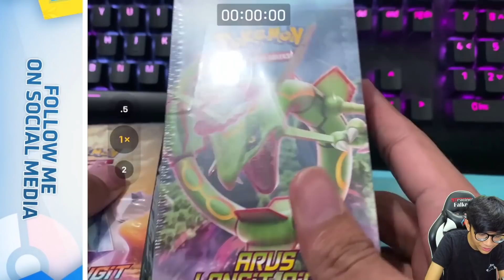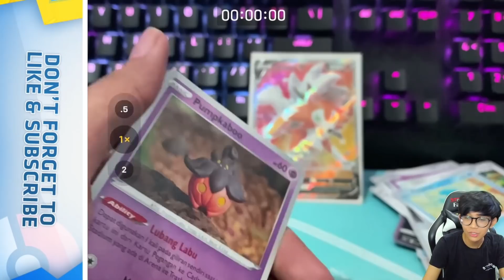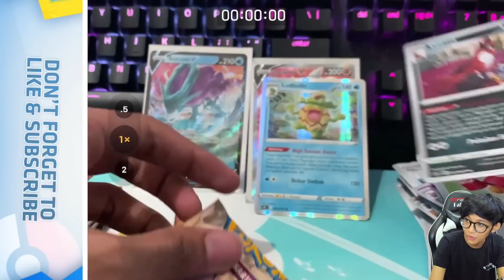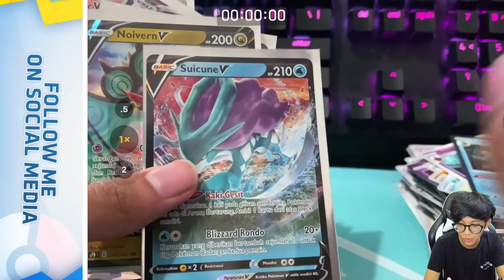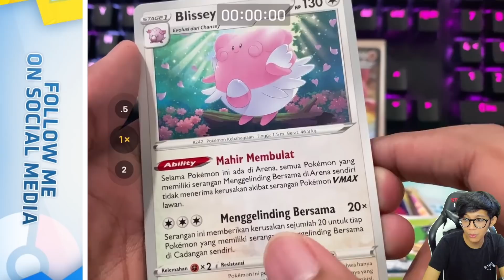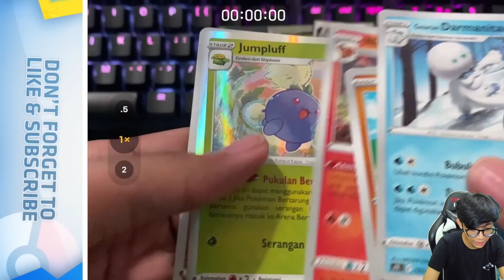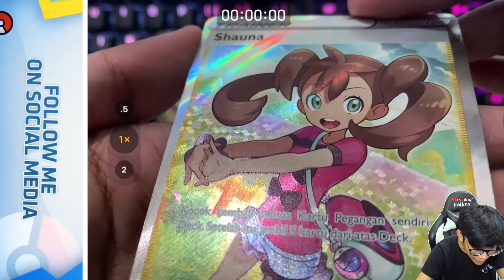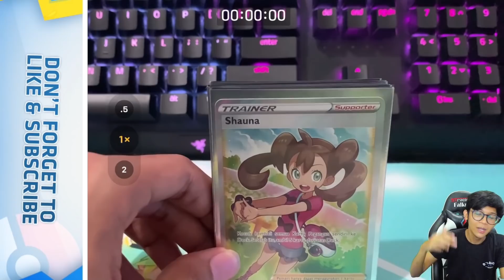UNBOXING SET TERBARU POKEMON INDONESIA !! ARUS LANGIT BIRU & PENCAKAR LANGIT SEMPURNA !!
📌 TOP UP POKEMON UNITE TERMURAH & TERCEPAT !!

📢 Pengen ikutan Live Box Break ?
📢 Ingin punya kartu - kartu pokemon keren ?